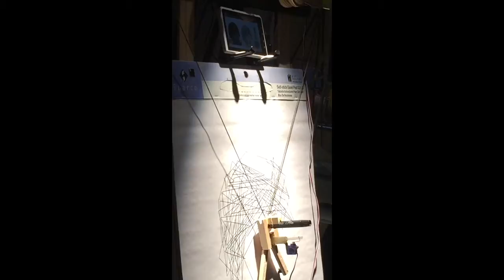Jan 22, 2015